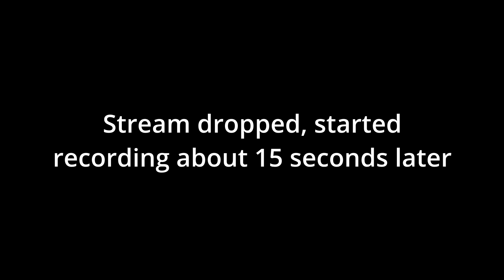FGC Meetups 76 SF6 WINNERS SEMIS - Zaidi (Rashid) vs Adrian (Kimberly)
FGC Meetups 76 - July 19, 2024

Venue Location: Ignite Gaming Lounge in Skokie, IL

Follow @FGCMeetups, @sephmitchell, @TheLegacyGunpaw, @UR_Tournaments, and @Xyless on Twitter for more live updates!